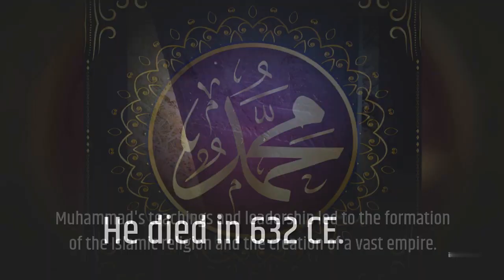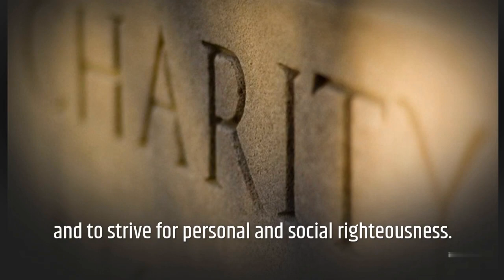#1 - The 100 Most Influential Persons in History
The 100: A Ranking of the Most Influential Persons in History is a 1978 book by Michael H. Hart, an American astrophysicist, author, amateur historian, researcher.

 it was his first book and was reprinted in 1992 with revisions. It is a ranking of the 100 people who, according to Hart, most influenced human history. Unlike various other rankings at the time, Hart was not attempting to rank on "greatness" as a criterion, but rather whose actions most changed the course of human history.